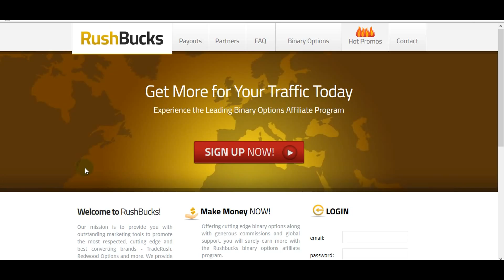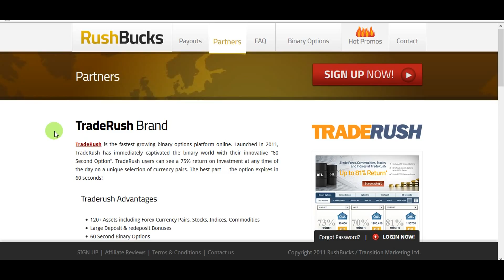What is affiliate marketing and how does it work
RushBucks Affiliates enjoy some of the most competitive CPA rates and parent affiliation percentages in the niche.
This combined with our exclusive partner brokers excellent conversion rates will insure you get more from your traffic.
Sign up today and earn with the most powerful online marketing program.
Partner payouts are happily sent by the 15th of every calendar month.
Why should I become a RushBucks affiliate?
RushBucks has a streamlined, swift and user-friendly affiliate interface and reporting system that is second to none.
What are the conditions for becoming an affiliate for RushBucks?
You must be at least 18 years of age.
Must I have a website to become a RushBucks affiliate?
No. Obviously, having a website is an excellent marketing tool but you can put that off for the future. There are numerous ways to conduct a very effective marketing campaign and we will be able to provide you with consultation and material to support your work.
Is there a cost for becoming an affiliate of RushBucks?
No. It is cost-free. Any expenses you incur will be related to the marketing campaign you decide to conduct.
How do I register to become a RushBucks affiliate?
You must simply submit a completed registration form. Once you receive an e-mail confirmation, enter our website and select the marketing material you want to use.
Can I link my website to your affiliate program?
We require that you first make a request. We will do a speedy review of your site and if it meets appropriate industry standards you will receive our approval.